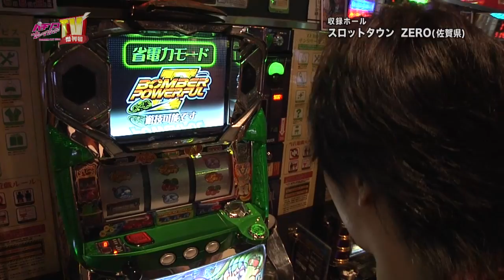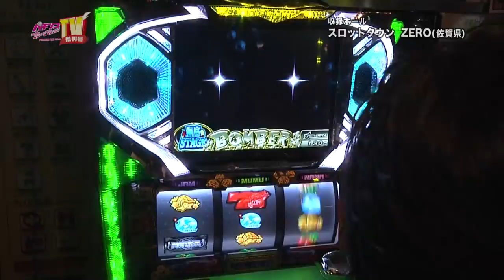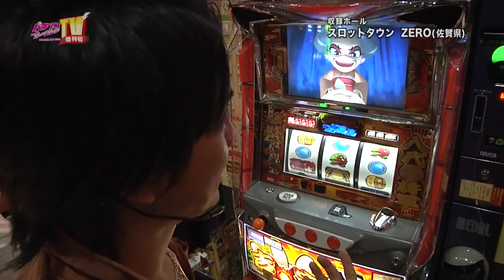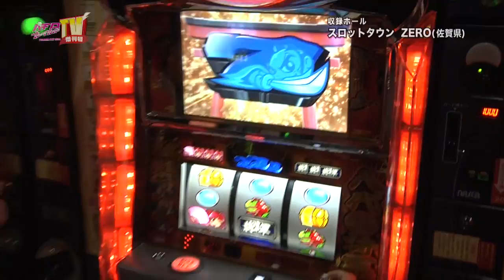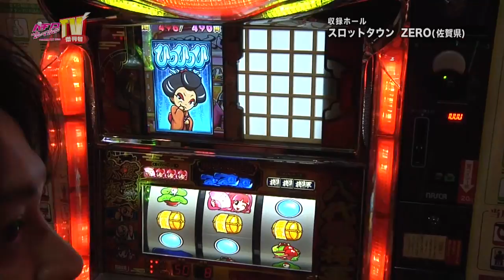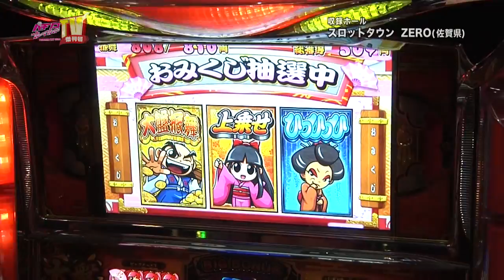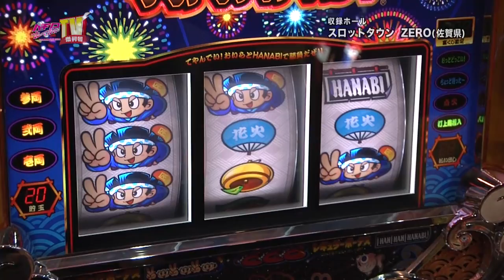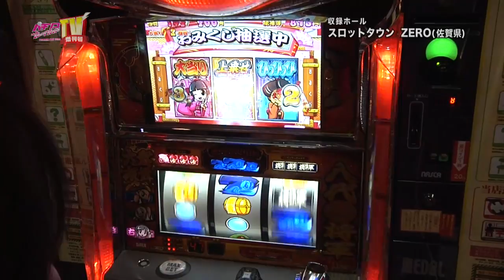パチンコプレイガイドTV増刊号#153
ホール情報FP誌「パチンコプレイガイド」制作のＣＳ番組。
収支にこだわり掘り下げた実戦が見所。